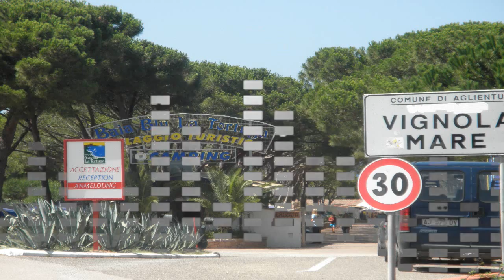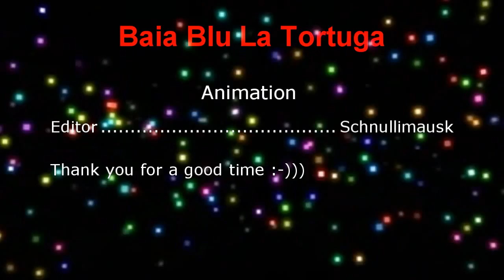Baia Blu la Tortuga Animation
Just a short one :-))